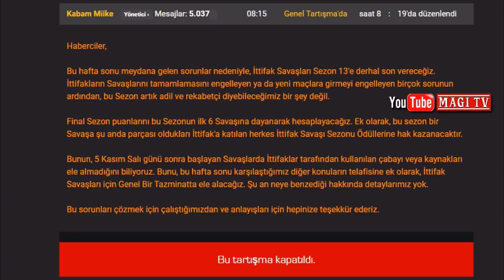VE KABAMDAN BEKLENEN AÇIKLAMA - ÖDÜLLER BUGÜN GELİYOR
İttifak savaşlarında ki problemi kabamın çözüm yöntemi. Ödüller Erkenden geliyor